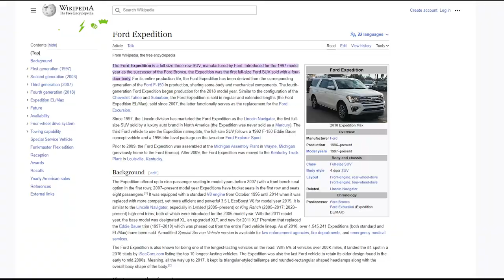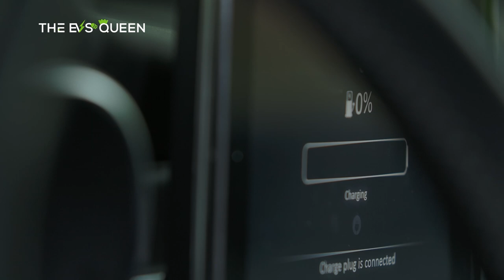Ford’s next-gen EV SUV is a ‘personal bullet train’